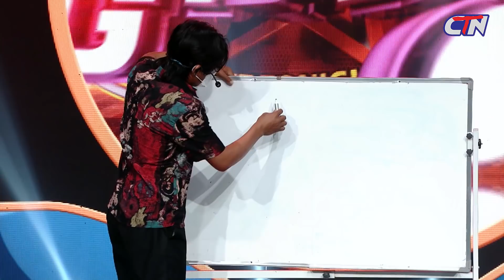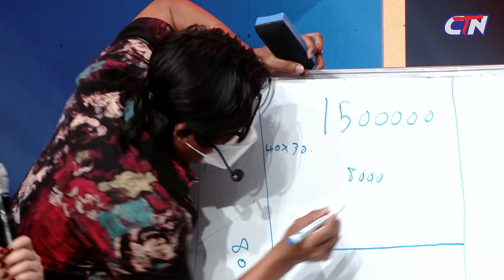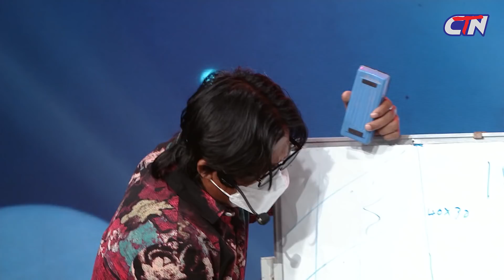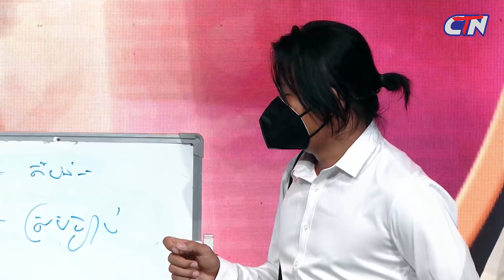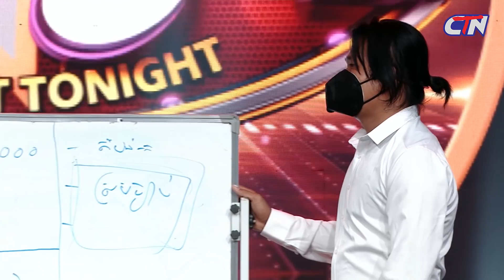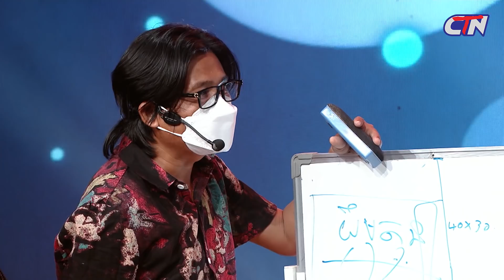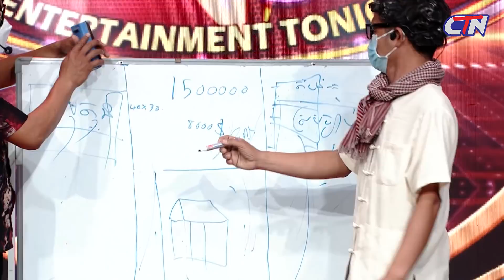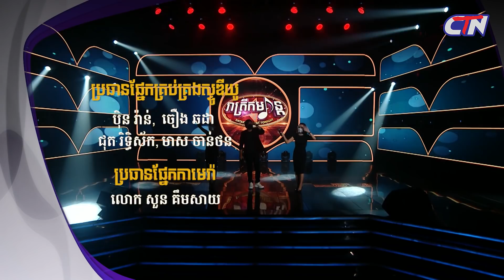បិទផ្លូវ - ដោយក្រុមកំប្លែងCBS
សូមរីករាយសើចកម្សាន្តជាមួយនឹងរឿង "បិទផ្លូវ"
ស្វែងរកយើងខ្ញុំនៅលើបណ្តាញសង្គមនានាដូចជា